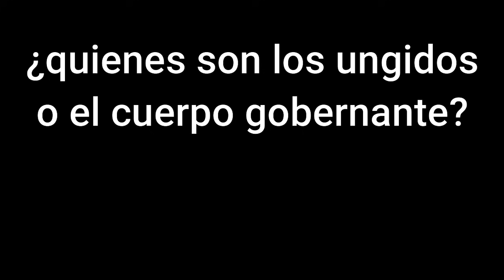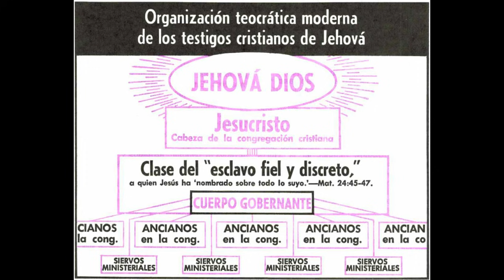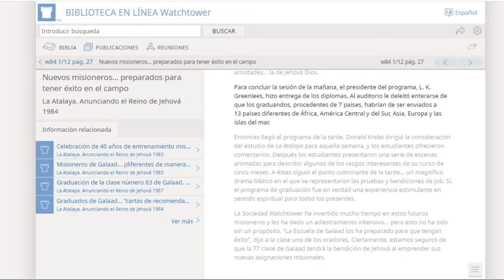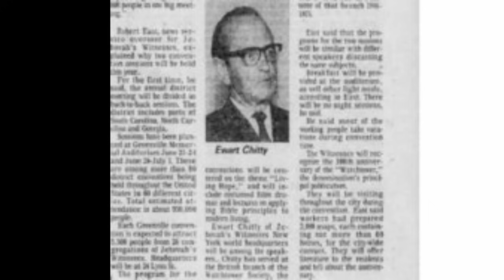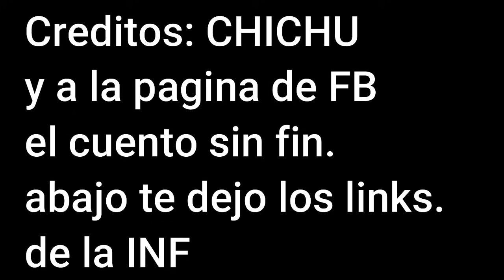RENUNCIA Miembro del Cuerpo Gobernante. Entérate quien hablamos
renuncian 2 miembros del cuerpo gobernante  de los tj
1980